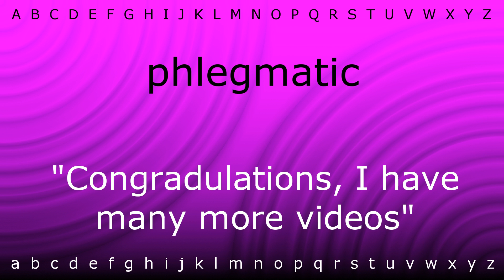How to say 'phlegmatic' with Zira.mp4